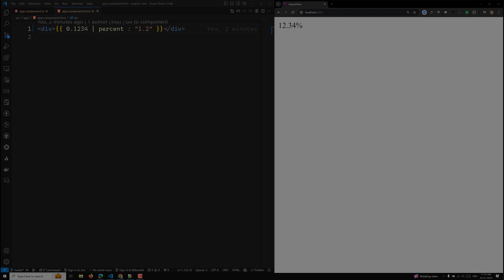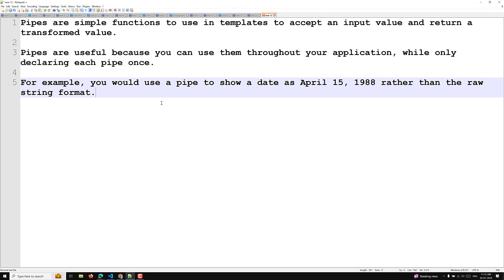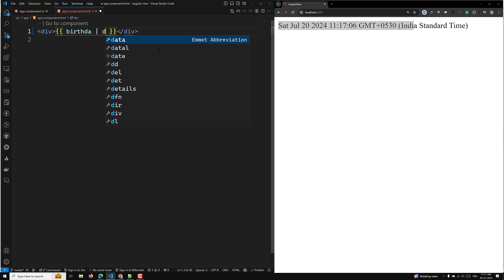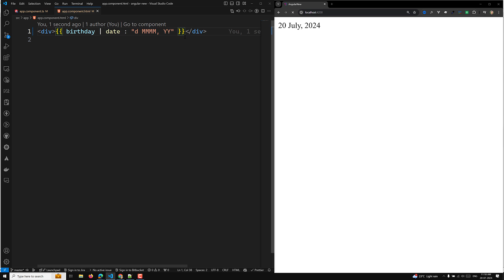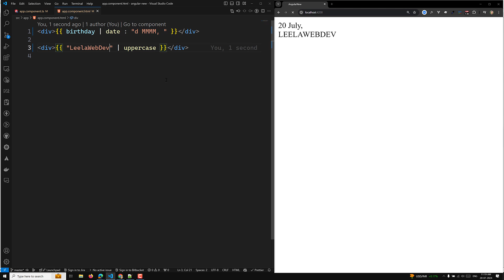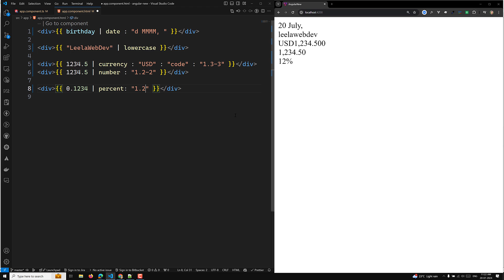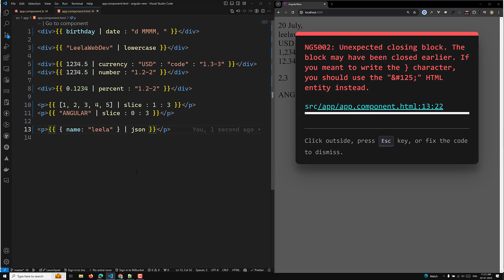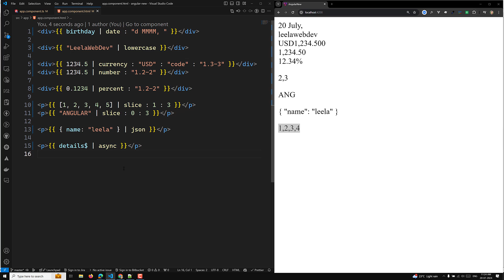42. 🆕 Angular 18 Newcomers: Must-Know Built-in Pipes for Beginners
In this video we will see  Angular 18 Newcomers: Must-Know Built-in Pipes for Beginners